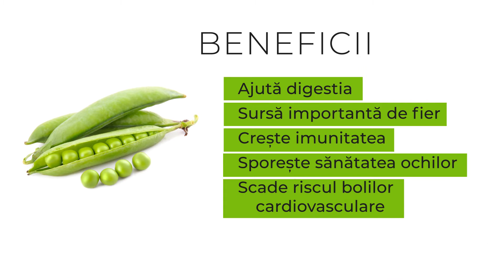Mazăre - Informaţii nutriţionale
Ajută digestia
Sursă importantă de fier
Crește imunitatea
Sporește sănătatea ochilor
Scade riscul bolilor cardiovasculare

Republica BIO
Doar produse certificate organic!